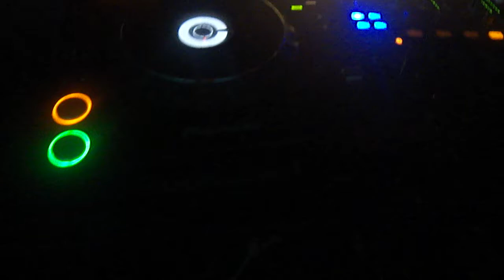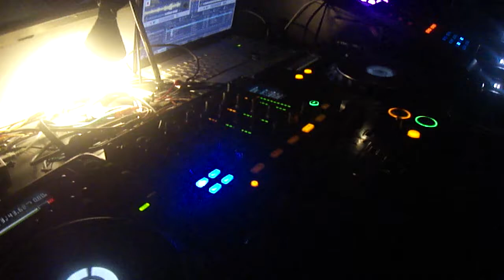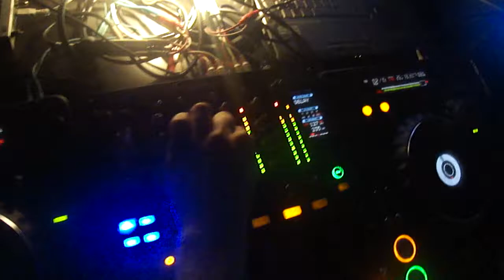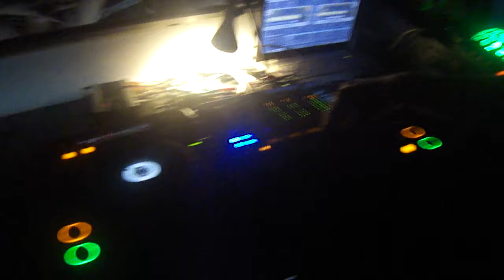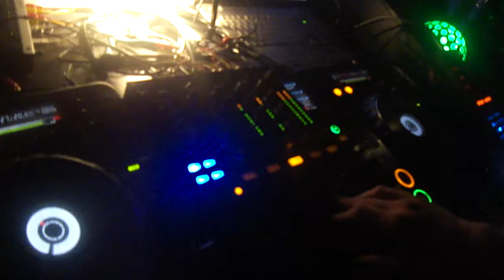Nicolas Koll -Subterraneus Special Vol.3@Svemirska Kafana,Belgrade(18.04.2014)